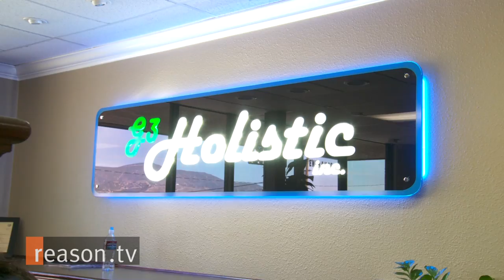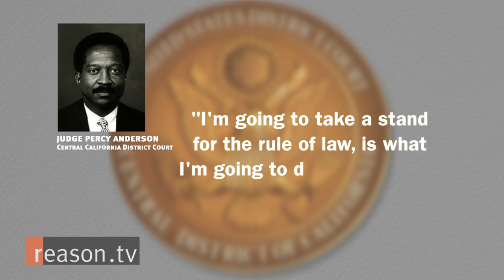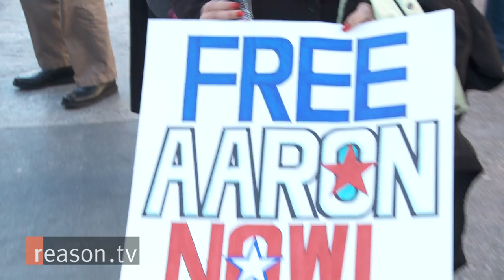Feds Sentence Aaron Sandusky to 10 Years for Medical Marijuana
Medical marijuana dispensary owner Aaron Sandusky was sentenced to 10 years in prison on Monday after being convicted of two felonies related to the production and distribution of marijuana in October 2012. Reason TV previously has covered Sandusky's case in great detail here.

"Aaron was in full compliance with California law, but the federal government says that California law is irrelevant," said Sandusky's lawyer Roger Diamond. Diamond is filing an appeal on Sandusky's behalf and hopes to take the case to the Ninth Circuit Court of Appeals.

Judge Percy Anderson presided over Sandusky's case and used the sentencing hearing as an opportunity to lecture the defendant on the "rule of law."

"I'm going to take a stand for the rule of law, is what I'm going to do in this case," Anderson said.

He also mentioned that he found "disturbing" Sandusky's "refusal to take responsibility" for his lawbreaking activities and that Sandusky had proven that he was "incapable or unwilling" to conform with the law or norms of society.

"He's kind of lost his way about what's right and what's wrong--his moral compass," Anderson said.

Sandusky also spoke in court, but he did not express any remorse for providing medical marijuana to willing customers within the legal framework established by the state of California. Instead, he apologized to the business partners who had been indicted alongside him (they all pled out), their families, and his own family and friends for all that the legal ordeal had put them through. He also took the opportunity to lambast the conduct of the federal government in prosecuting this case.

"There are no winners here. Not the state. Not the federal government. And not the [medical marijuana] patients," said Sandusky. "This is the federal government taking action against the will of the people."

After Sandusky spoke, the judge asked if there were any victims who wished to be heard. Nobody stepped forward.

Aaron Sandusky has requested to serve out his sentence at Victorville Federal Correctional Complex. He has also started a petition at whitehouse.gov and is hoping for a presidential pardon.

Watch Reason TV's full coverage of the day in the video above.

Produced by Zach Weissmueller. Music by Case Newsom. Additional footage by Tracy Oppenheimer.